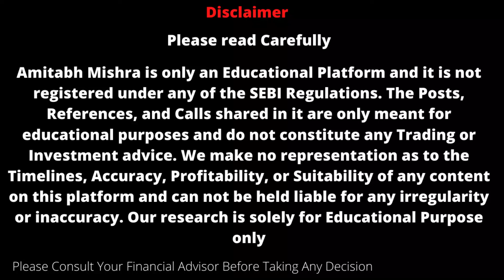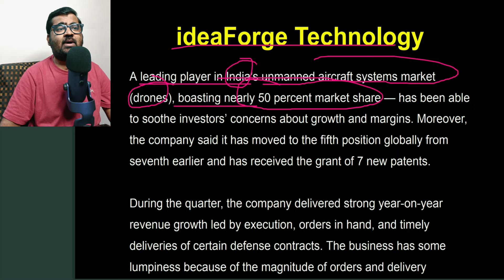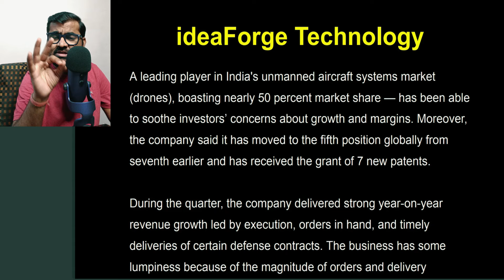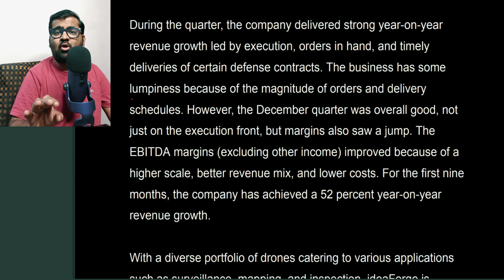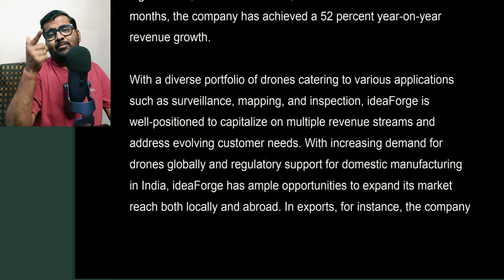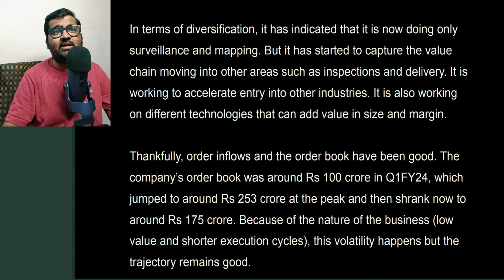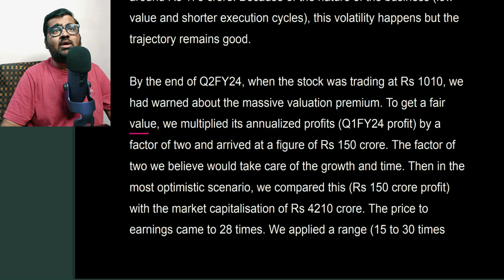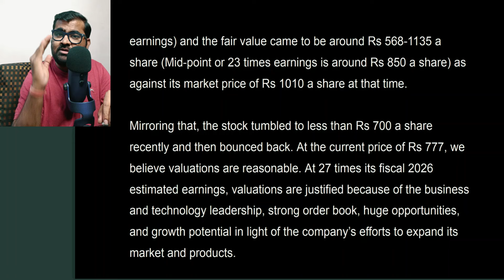Ideaforge Technology Share Latest News || Best Stocks To Buy Now